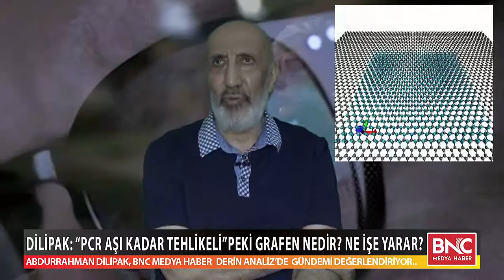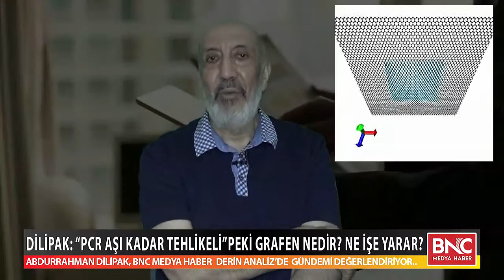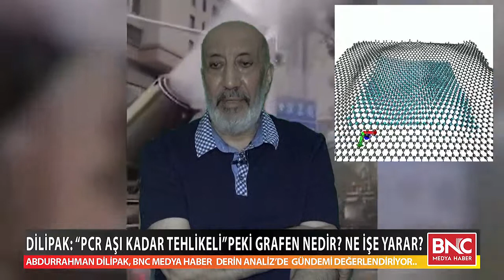Dilipak, "En Az Onun Kadar Tehlikeli" - Bnc Medya Haber Gündem Özel